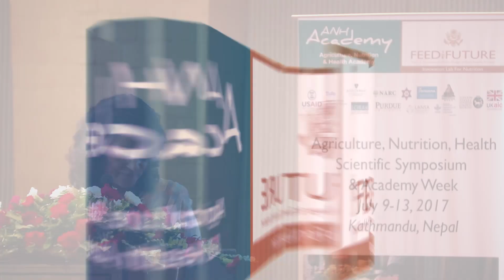Madhu Dexit Devkota: Panel Comments on Integrated Approaches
Madhu Dexit Devkota presents "Panel Comments on Integrated Approaches to Addressing Micronutrient Deficiencies " at the 2017 Scientific Symposium & Academy Week in Kathmandu Nepal.